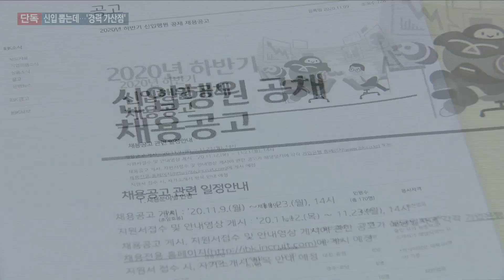[단독] 윤종원 행장이 뽑는 기업은행 신입행원은 '금융기관 경력자'…취준생 "가산점은 취업 기회조차 뺏는 짓"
"다 경력직만 뽑으면 나 같은 신입은 어디서 경력을 쌓나"

한 예능프로그램에서 등장했던 취업난을 풍자한 블랙코미디였죠.

하지만 현실은 예능 보다 더 가혹하기만 한데요.

신의 직장으로 불리는 국책은행의 신입공채에서도 경력 가산점이 등장했습니다.

공식적으로 중고신입을 뽑겠다는 IBK기업은행의 채용공고가 취업준비생들을 두 번 울리고 있습니다.